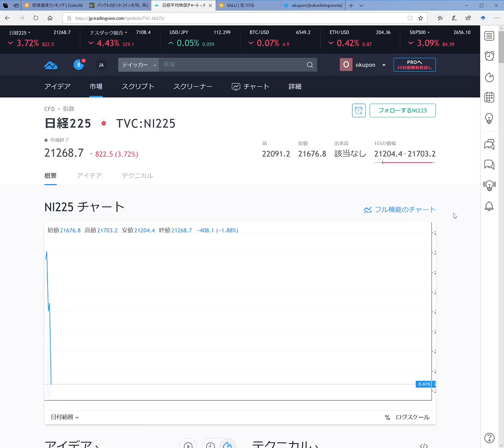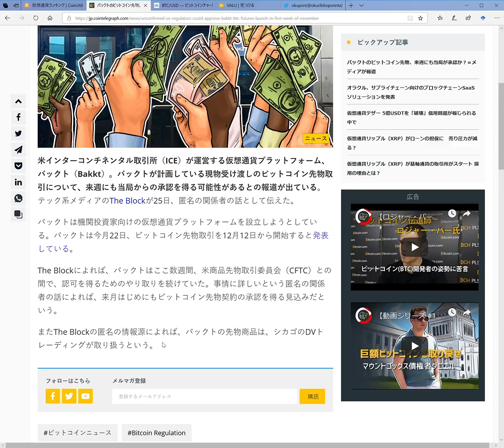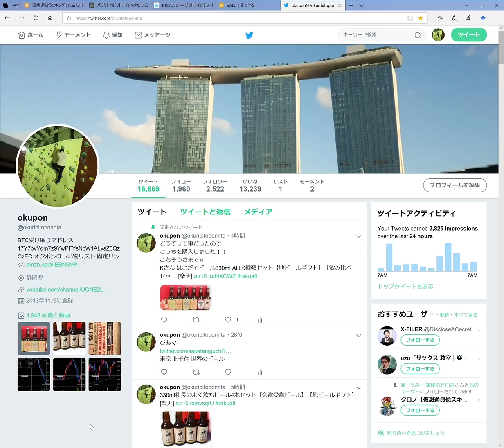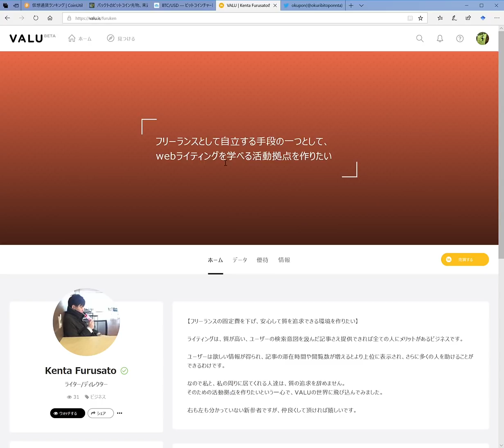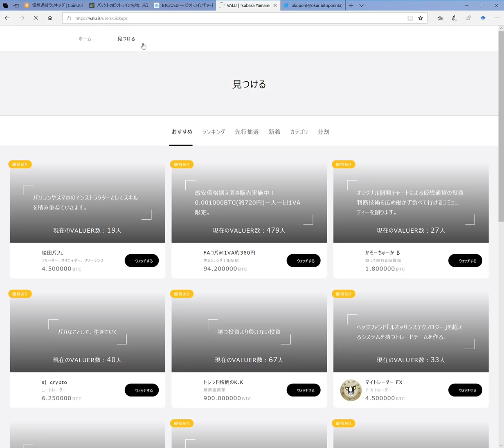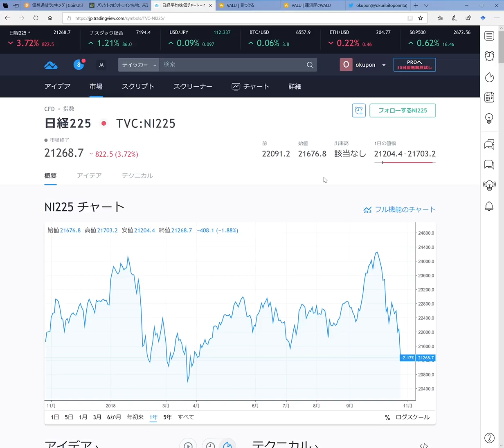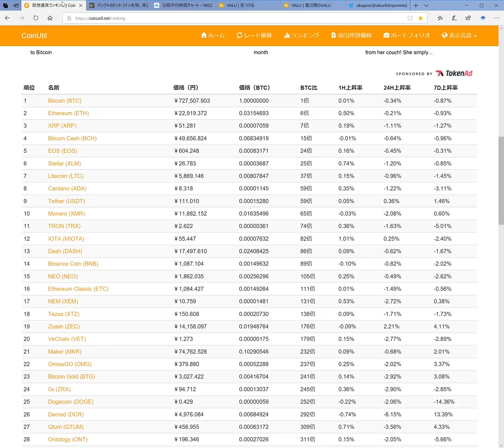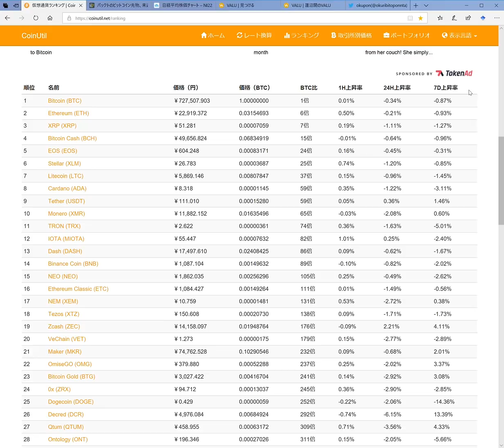BTC先物取引を12月12日から開始！！ 仮想通貨 暗合通貨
Fintech & Blockchain Conference in Tokyo 2018
2018年12月8日（土）世界最大規模の暗号通貨イベントが幕張で開催

これからを稼ごう 仮想通貨と未来のお金の話
【ホリエモン最新刊】
アマゾン

コインチェック（マネックスで絡んだことで一番信用してます）